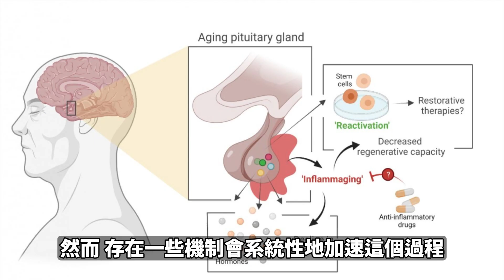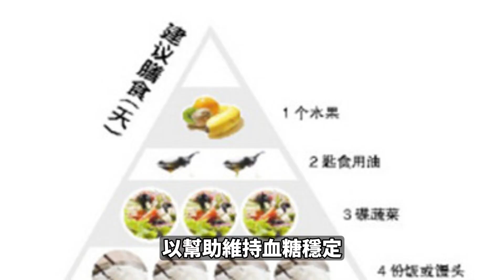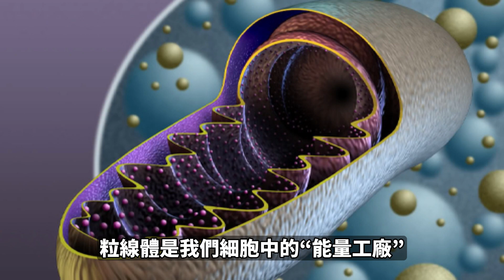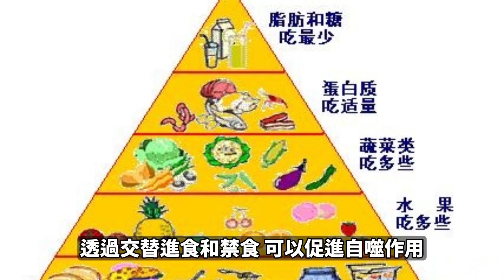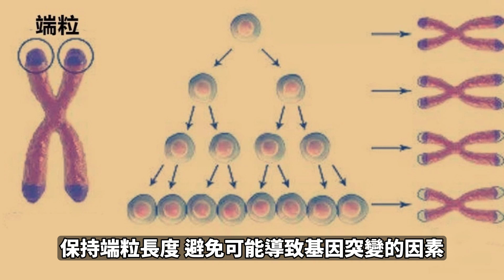💥令人震撼的人體老化加速劑：如何避免？！🌡️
老化過程影響了我們身體所有系統，似乎與特定類型的特定損害不相關。 然而，存在一些機制會系統性地加速這個過程，同時影響整個身體。 在這過程中最重要的因素之一是慢性炎症，它在早衰中起著至關重要的作用。

慢性發炎主要由攝取Ω-3和Ω-6脂肪酸的不平衡引起，尤其是Ω-6相對於Ω-3而言。 現代飲食通常含有更多的Ω-6而不是Ω-3，在身體中創造了一個促發炎環境。 為了避免這個過程，建議減少攝取富含Ω-6的食物，如菜籽油、玉米油和大豆油，這些食物不健康，增加攝取富含Ω-3的食物。

值得注意的是，許多加工食品和廉價植物油含有大量Ω-6，這會導致身體發炎。 因此，建議選擇含有更多Ω-3或至少含有更多飽和脂肪的油，以前認為飽和脂肪是有害的，但今天看待它們更為有利。

如何確定是否正在經歷慢性發炎？ 血液中的發炎標記物可以指示機體內發炎的程度。 其中兩個最重要的標記物是C-反應蛋白（CRP）和紅血球沉降速率（ESR）。 然而，值得注意的是，這些標誌物並未提供有關發炎來源的信息，而僅僅指示是否存在發炎。

除了炎症，老化的另一個重要因素是糖基化，即攝取過多醣分時發生的過程。 糖可以與機體內的蛋白質結合，形成有害的高級糖化終產物（AGEs），這會加速早衰。 為了預防糖化，建議遵循低升糖指數的飲食，以幫助維持血糖穩定。

缺乏甲基化也是加速老化的因素之一。 甲基化是身體多種功能的關鍵過程，如毒素排除、細胞修復和DNA調控。 有些人可能需要適量的動物性食物以維持適當的甲基化。 另外，維生素B12的補充也很重要，因為其缺乏可能會影響甲基化。

粒線體是我們細胞中的“能量工廠”，在能量生產和因此在壽命中起著至關重要的作用。 為了保持粒線體的正常功能，重要的是減少體內的氧化作用，這包括保持平衡的飲食、定期運動以及避免暴露於環境污染物。

免疫系統的異常，如自體免疫疾病，也可能加速老化。 這些異常可能與抗生素使用、攝取帶有農藥的加工食品以及腸道屏障的破壞有關。 保持健康的腸道細菌群並避免損害它的物質對於強壯的免疫系統至關重要。

端粒，保護基因材料的DNA序列，也在壽命中扮演重要角色。 隨著年齡的增長，端粒會縮短，這可能會加速老化。 應對壓力和間歇性斷食是一些可以幫助維持端粒長度和減緩基因老化的策略。

最後，基因突變可能是由於暴露於化學物質、輻射、營養不足或慢性壓力而發生的。 避免有害因素的暴露和過平衡的生活方式是預防基因突變的關鍵措施。

繼續減少早衰症並促進長壽的策略包括：

減少毒素暴露：避免接觸有害化學物質和環境污染物對於降低體內氧化壓力至關重要。 這包括選擇有機食品以避免農藥，以及減少電磁輻射和水污染。

應對壓力：慢性壓力可能會加速老化。 實踐壓力管理技巧，如冥想、放鬆和鍛煉，可以幫助降低皮質醇水平並減輕壓力對身體的負面影響。

間歇性斷食：間歇性斷食是一種有助於維持細胞健康並維持端粒的策略。 透過交替進食和禁食，可以促進自噬作用，這是一種清除受損細胞並促進細胞更新的過程。

適應性物質：適應性物質是天然物質，可以幫助身體適應壓力並減輕其負面影響。 適應性物質的一些例子包括人參、印度人參和紅景天。 在將適應性物質的補充品納入飲食之前，建議諮詢醫療專業人士的意見。

選擇一種策略：因為同時進行所有這些改變可能會令人不知所措，建議選擇一種策略，並在一段時間內堅持以評估其效果。 一旦成功實施了一種策略，就可以轉向下一個。

總之，為了減緩早衰並提高生活質量，可以採取以下步驟：透過均衡的Ω-3和Ω-6飲食來控制炎症，保持低升糖指數的飲食，檢查甲基化和維生素B12，促進粒線體健康， 透過健康的腸道細菌群加強免疫系統，保持端粒長度，避免可能導致基因突變的因素。 這些步驟可以幫助減緩老化過程並提高預期壽命。

重要的是要記住，每個人都是獨一無二的，對一個人有效的方法可能對另一個人來說並不同樣有效。 因此，建議在進行重大飲食或生活方式改變之前，特別是如果你有已存在的醫療條件，請諮詢醫療專業人士或營養師的建議。 此外，定期監控健康並根據需要調整習慣以保持健康的衰老至關重要。